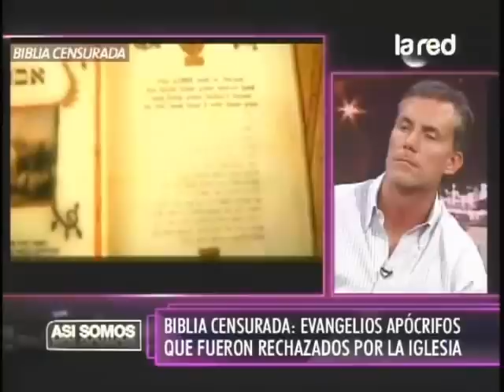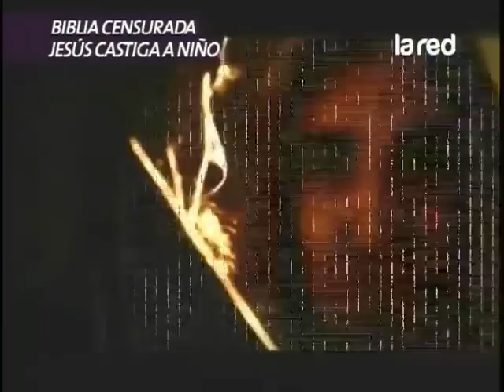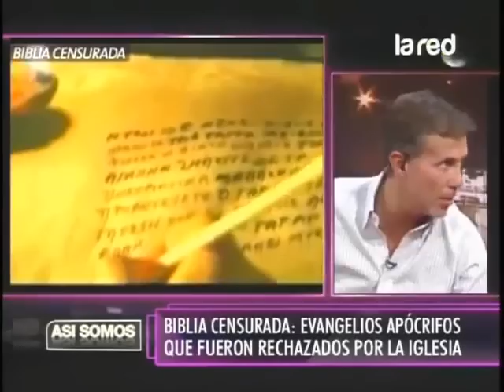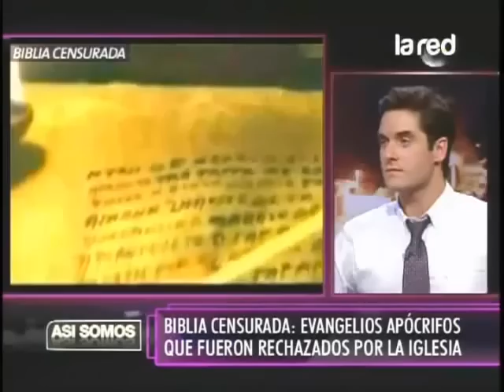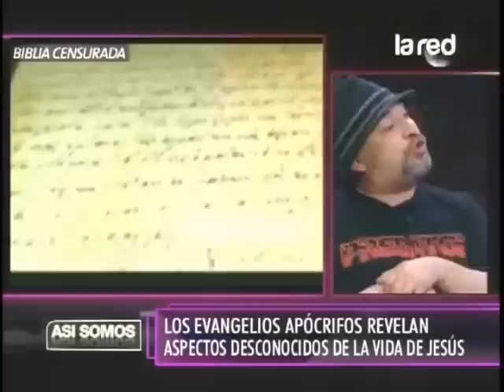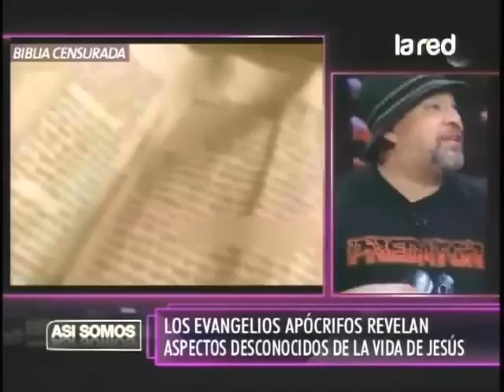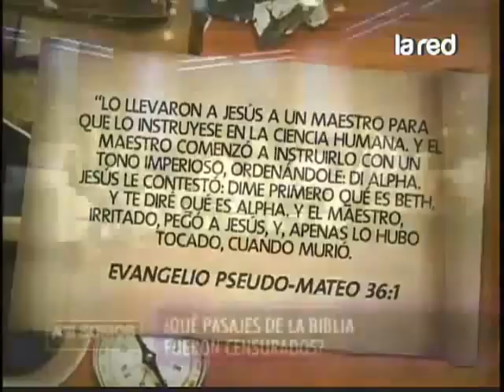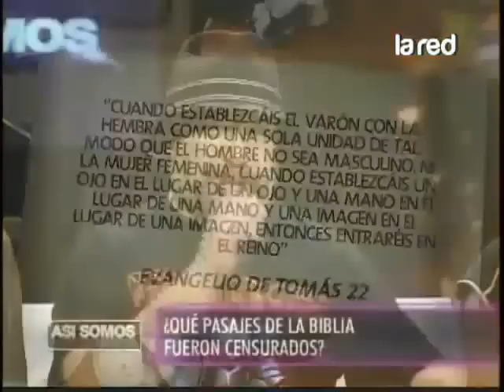salfate la biblia censurada 2012 2 2 480p